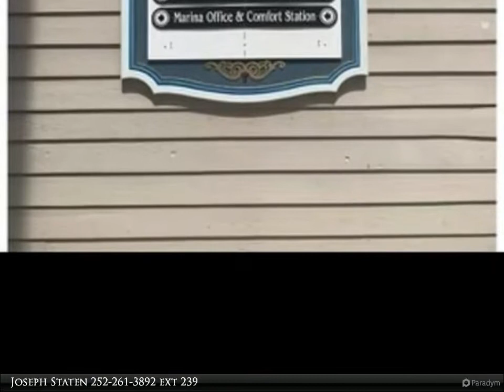Sun Realty - 207 Queen Elizabeth Avenue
Please enjoy this property video created by Sun Realty

This is a great business or investment opportunity. Upon purchase current owner replaced the HVAC system and other mechanicals, installed new flooring, repainted the interior and added a manager's office and breakroom. The balance of the space is an open office "bull-pin" with four desks and room for more. The space also includes a rest room and a huge window display facing Queen Elizabeth Street perfect for a retailer wanting to catch the eye of the street and foot traffic. The historic waterfront section of Manteo is its heart with great shops, dining and entertainment. It is the place to be for year round residents and tourists alike! Call for a showing today!

Joseph Staten
Sun Realty